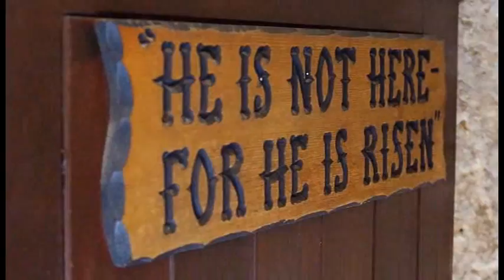Holy Land Tour for Canadian Lutheran educators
A video providing information about a Holy Land tour for Lutheran educators in Canada